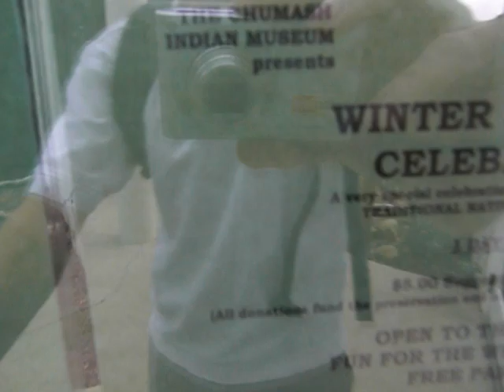Chumash Indian Museum in Thousand Oaks (2009)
We stopped by the Chumash Indian Museum in the Lang Ranch section of Thousand Oaks today and I took this quick video of the entrance and part of the museum.  The kids immediately found interest in the exhibits.

Even more impressive is the outdoor areas of surrounding Oakbrook Regional Park and the Chumash village about 1/2 mile behind the museum.

(5/27/19 NOTE: The Chumash village was destroyed as a result of the Woolsey Fire of November 2018. Oakbrook Regional Park has been closed as a result since then.)

Thousands of things to do throughout Ventura County and adjacent areas